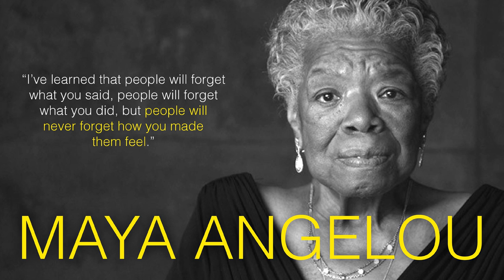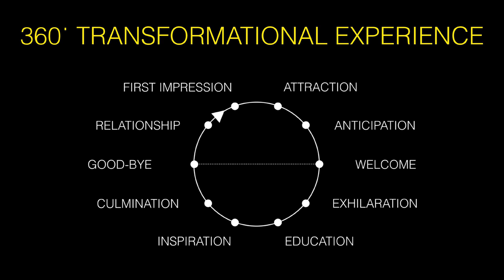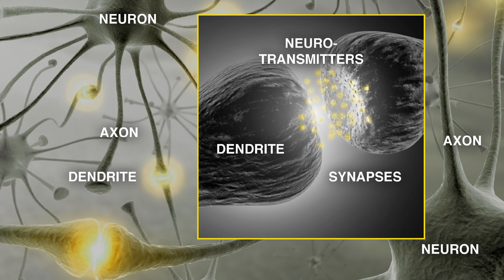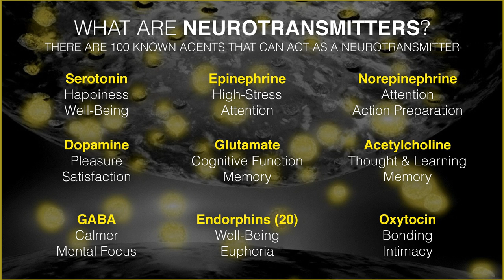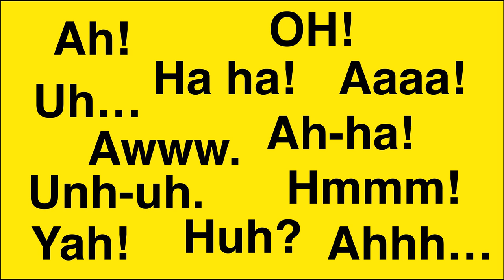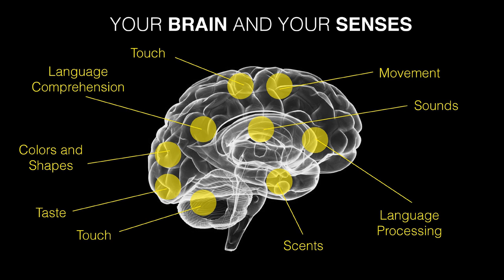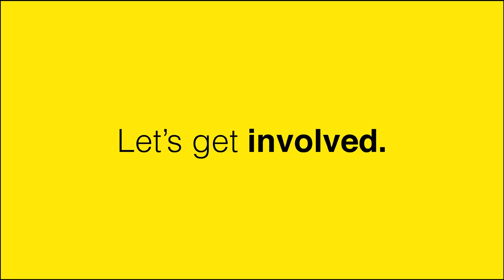Barry Rinehart @ BizBash Live: The Expo 2015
Presenter - Barry Rinehart, MIG Executive Creative Director

Event - BizBash Live: The Expo, Event Innovation Forum in Fort Lauderdale FL

Speech Title -      Why Event Pros Need to Design Emotional Experiences

Speech Description -  Live experiences are a powerful tool to form long-lasting impressions, but are event and meeting professionals considering what emotions their events and meetings are creating? Are they thinking about how the audience is feeling and not just what they’re seeing and hearing? Whether it’s a convention for 10,000 people or an intimate gathering, there are some secret tools, technologies, and techniques planners can employ to exploit the brain’s natural methods of forming memories and learning. In this session, Barry Ross Rinehart of Multi Image Group will share strategies he’s learned from top neuroscientists and hard-earned experience to demonstrate how to trigger specific emotions to make efforts more memorable as well as change memories after an event is already over.